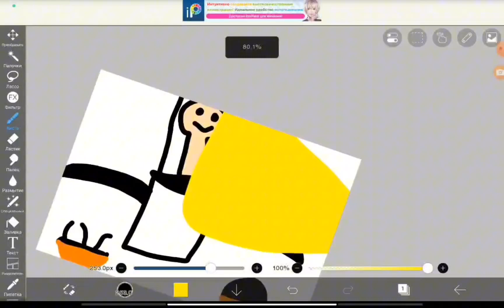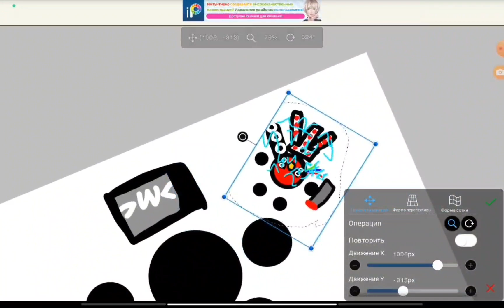skibidi toilet 2 пародия на скибиди михазен